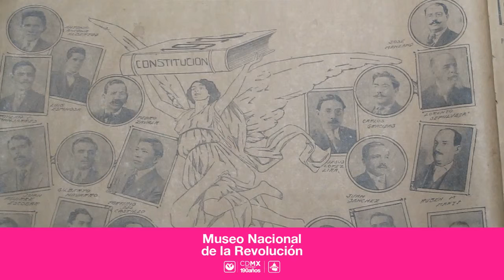Museo Nacional de la Revolución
Visita el Museo Nacional de la Revolución.